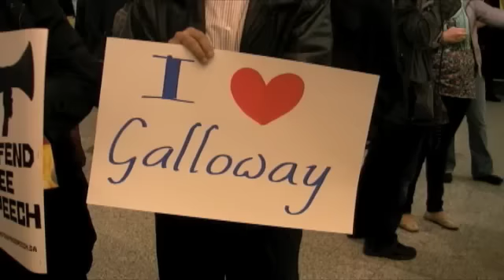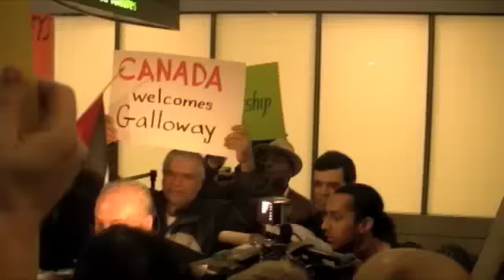Touchdown after the ban: George Galloway arrives in Canada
On the evening of Oct. 2, 2010, outspoken anti-war activist and former British MP George Galloway arrived in Canada to a throng of supporters waiting to greet him at the Toronto Pearson International Airport.  Eighteen months ago, Galloway was refused entry and deemed a security threat.

This time, Galloway was armed with the ruling of Federal Court Judge Richard Mosley, who made it clear that the Conservative government used the Immigration Act to prevent Galloway from entering Canada because they disagreed with his political views -- not because he presented any threat to Canadians.